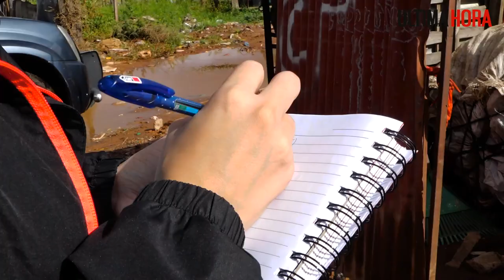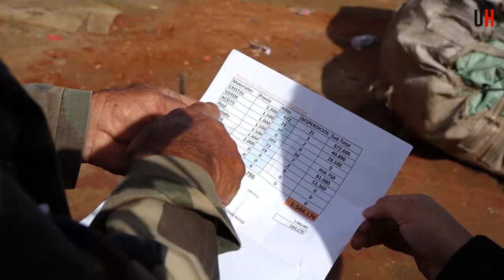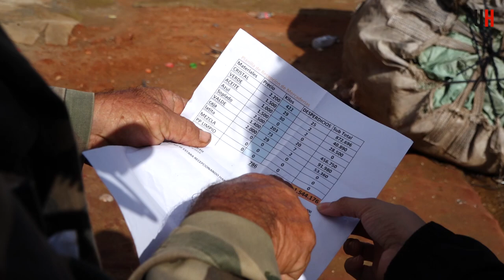El calvario de los "gancheros" de Cateura - ÚH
El reciclaje permite que más de 600 familias que viven en Cateura lleven el pan a la mesa diariamente. El desafío sigue siendo grande en este rubro debido, principalmente, a la insalubridad a la que se exponen los trabajadores.

"No tenemos apoyo de ninguna institución, no tenemos guantes, tapabocas, uniformes, no tenemos centro de salud", lamentó Carmelo Ortiz, un hombre que desde hace 30 años se dedica a rescatar lo reciclable de entre las basuras.